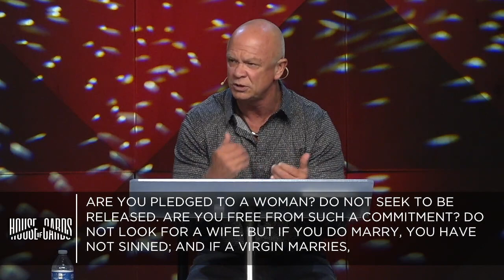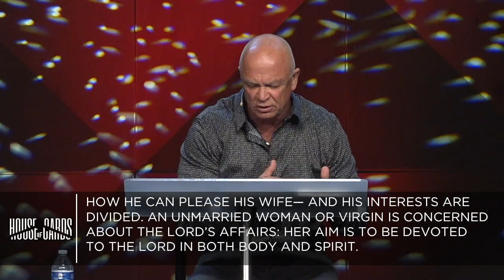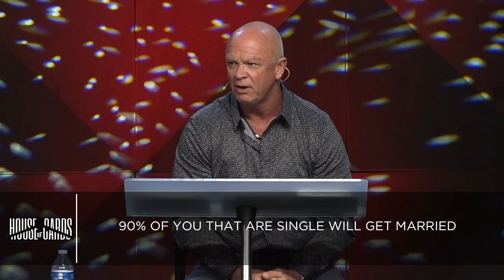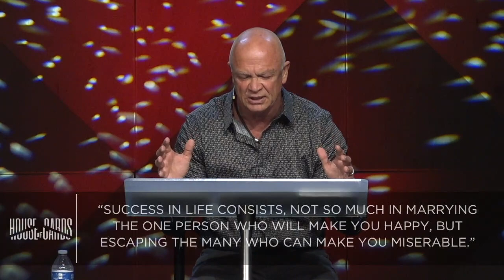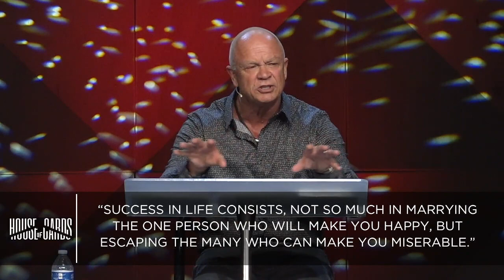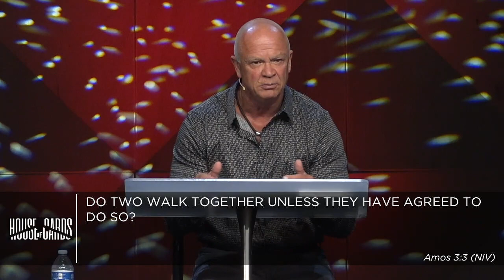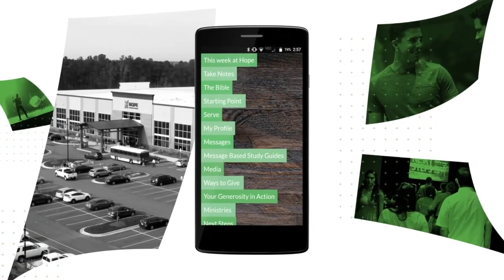House of Cards Week 6